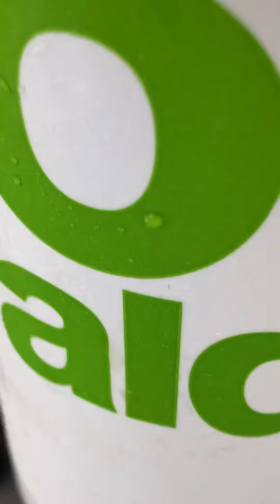Me vs my stepdads dog 7 McDoubles